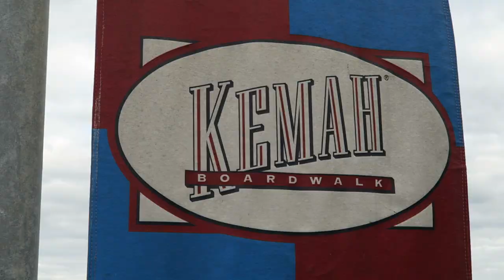Kemah Boardwalk Off-Ride Footage, Texas Gulf Shore Amusement Park | Non-Copyright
Kemah Boardwalk in Kemah, Texas is a small amusement park and entertainment complex on the shore.  This park is owned by Landry's and is home to Boardwalk Bullet, a handful of flat rides, a hotel, shops, and restaurants.

0:00- Park Overview
0:28- Boardwalk Bullet (Day)
2:21- Park Setting
2:34- Hypnospin (Tilt-a-Whirl)
2:41- Aviator
2:54- Pharaoh's Fury
3:03- C.P. Huntington Train POV
4:24- Century Wheel (Ferris Wheel)
4:37- Iron Eagle (Zipline)
4:49- Observation Tower
5:10- Flare (Larson Super Loop)
5:42- Double-Decker Carousel
5:54- Drop Zone (Drop Tower)
5:59- Park Skyline (Night)
6:18- Boardwalk Bullet (Night)
6:27- Christmas Decorations